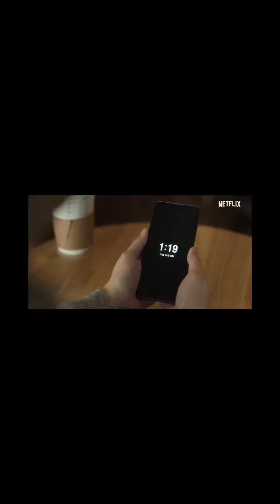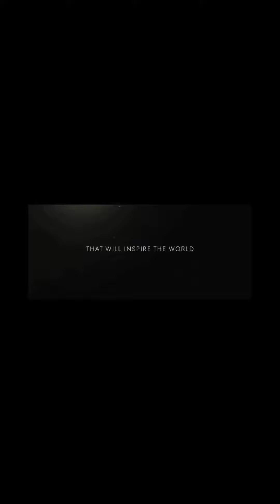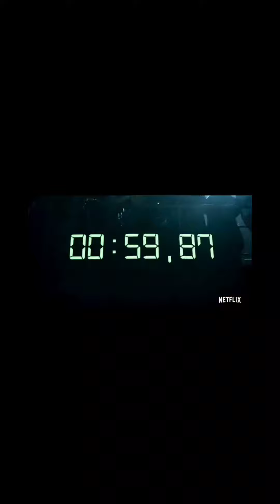Best new movie trailers coming soon to 2021/2022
A mix of new novies what are coming out soon